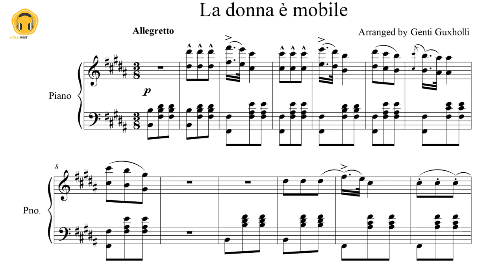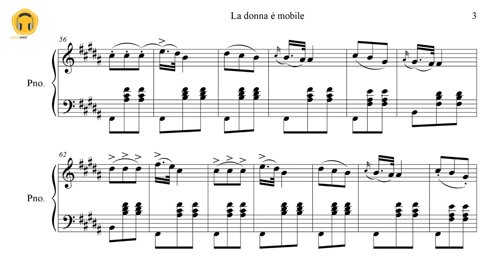La donna è mobile by Giuseppe Verdi (Piano Solo/Sheets)